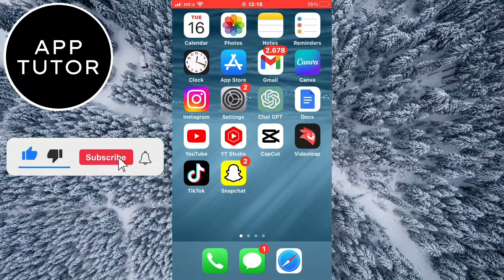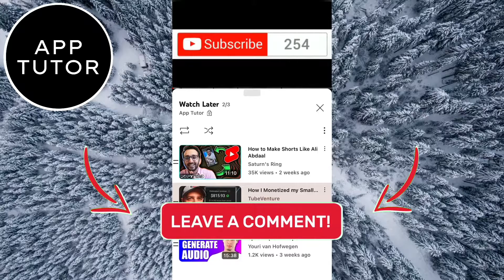How to See Watch Later Videos On YouTube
In this tutorial, we'll show you exactly how to find your "Watch Later" videos on YouTube effortlessly. Whether you've lost track of your saved videos or you're new to YouTube and want to organize your content, this guide has got you covered!